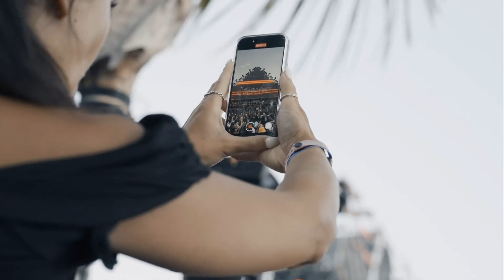Solomun at Tehmplo Tulum After Movie 👑🌴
Solomun - Live from Tehmplo Tulum 2024